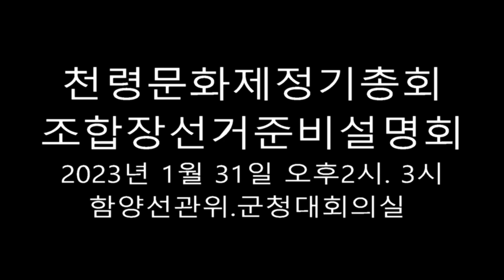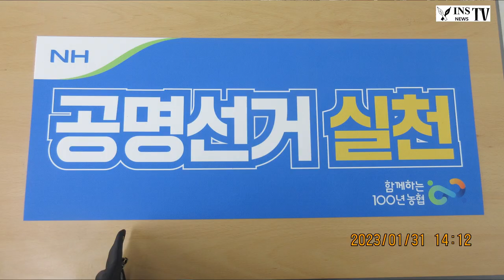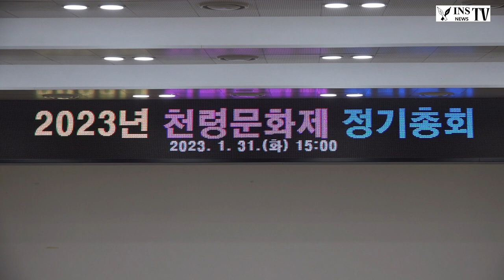인산티비 천령문화제 정기총회및조합장선거설명회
단기4356년

제3회 전국동시 조합장선거 위탁선거법 사례예시 설명회가
함양선거관리위원회에서 2023년 1월 31일 오후 2시부터
열렸고 62회 천령문화제 정기총회도 같은날 오후 3시부터
함양군청 2층 대회의실에서 열렸다.

ⓒ hy인산인터넷신문

이날 설명회에서는 주미자선거사무관의 사회로 이양기사무국장이
인사말을 하고 김윤덕선거계장이 3월 8일 있을
조합장선거에서 공정하고 깨끗한 선거를 위한 선거법에
대해 설명하였다.

이어 제 62회 천령문화제 정기총회에서 강정수사무국장의
사회로 진병영함양군수가 인사말을 하고 정문상위원장의
주제로 제61회 천령문화제 운영실적 및 결산보고,제62회 천령문화제
 기본계획(안) 및 소요예산(안), 신임위원장 선출의 건 등의 순으로 진행되었다.
또한 천령문화제 기간은 5월 5일부터 9일까지 5일간
상림공원일원에서 열기로 하였다.

천령문화제 신임위원장으로 이창구남계서원원장을 선출하고
이위원장은 소감에서 "전국적으로도 긴역사를 자랑하는
천령문화제는 1962년 당시 김형석문화원장님이 군민들과
뜻을 가치모아 천령제를 만들고 5월 농한기에 상림에서
문화행사가 시작되어 그동안 명칭이 여러번 바뀌어
오늘날 천령문화제로 부른다며 함양의 정신이
녹아들어 있는 천령문화제가 한층 성숙될수 있도록
노력하겠다." 고 말했다.